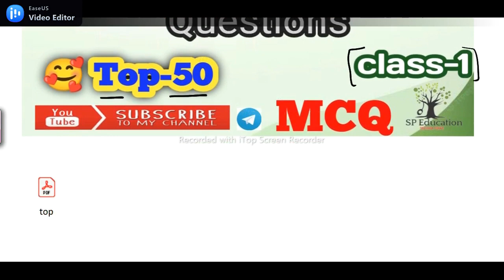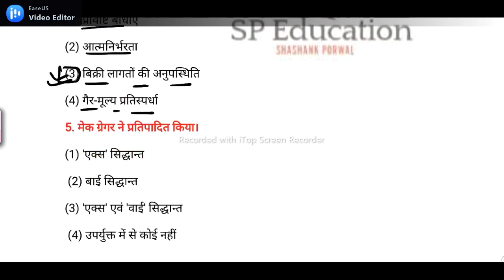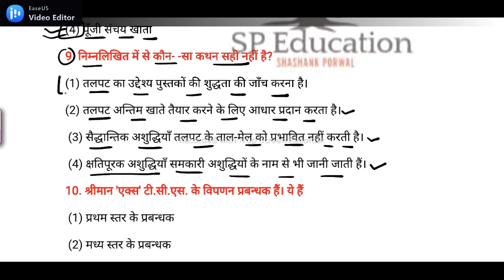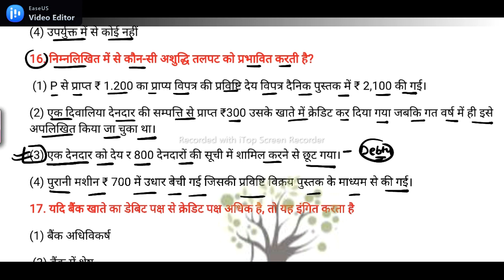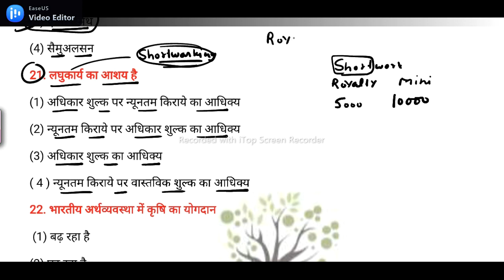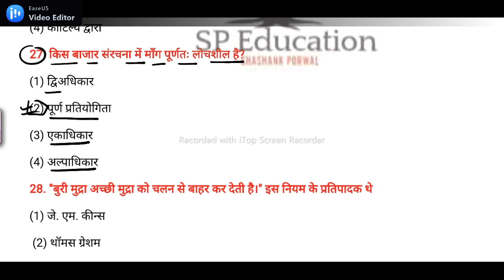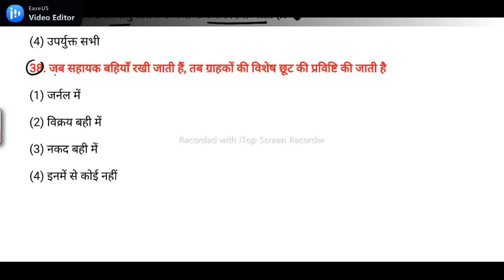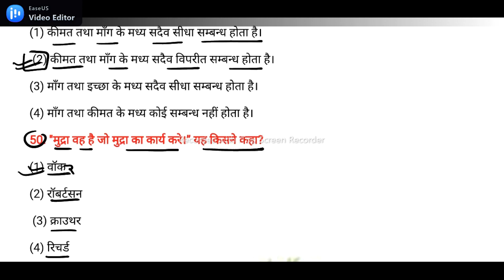UP TGT/PGT Previous year Questions | Top -50 MCQ | SP Education.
I